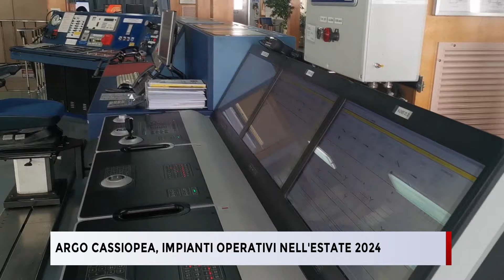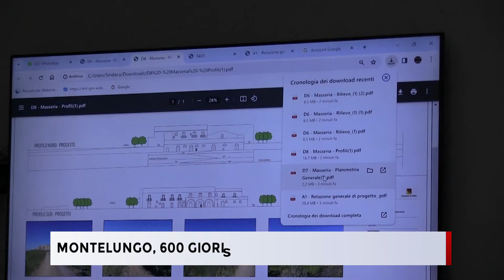TG QUOTIDIANO 26 MARZO 2024